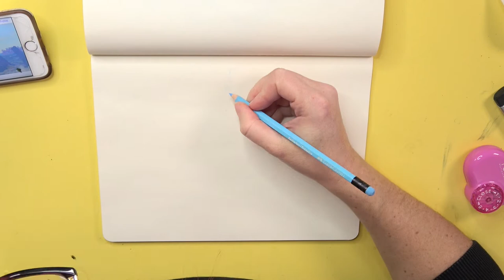Linktober: Impressive SPEED DRAWING of HYRULE CASTLE! (Zelda)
It's Linktober Day 9 and I'm creating a drawing for prompt "Castle / Palace"

Day 9 - Castle / Palace
I've drawn Hyrule Castle from Breath Of The Wild

Materials

Reference: The picture is taken from a screenshot from Breath Of The Wild
Erasable pencils: Faber-Castell
Black ink: Liquitex Acrylic Ink
Colored inks: Marabu Graphix Aqua Ink
Eraser: Tombow Dust Catch Mono
Brush: Winsor & Newton
White gel pen: Sakura Gelly Roll
Sketchbook: Moleskine Cahier Journal